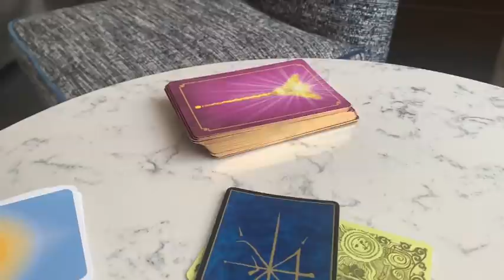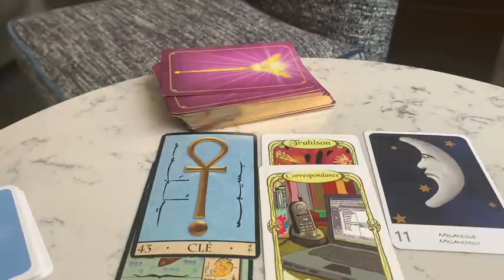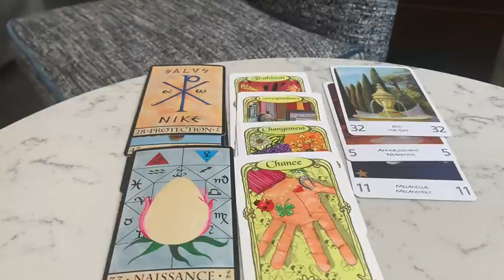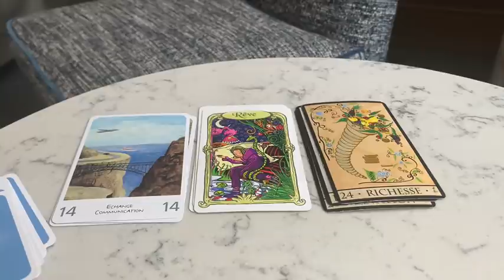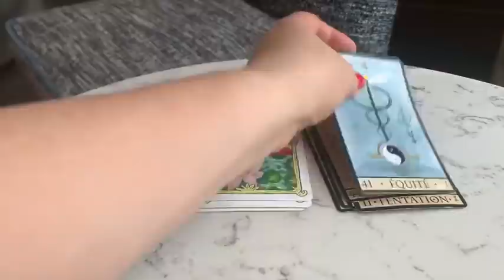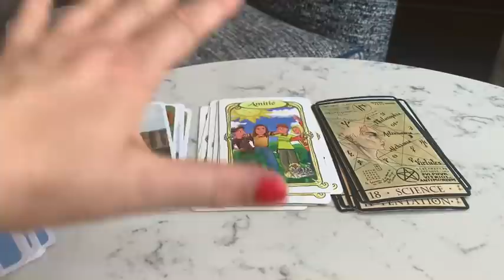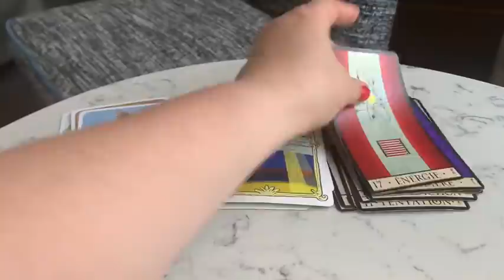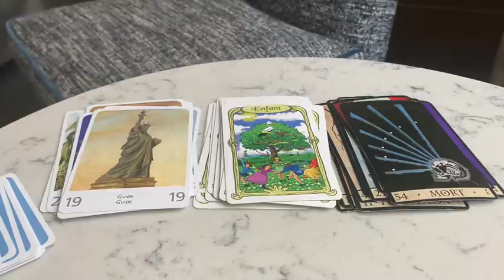Les énergies du 10 au 16 aout 🙏🏻signe par signe 😍🧚🏼‍♀️💓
🍀À partir du 27 juillet, je réaliserai des consultations individuelles  par skype ou téléphone « spéciale rentrée » je vous dirai tout sur ce qui vous attends jusqu’à la fin 2020😊
Réservez-vite les places sont limitées!!!